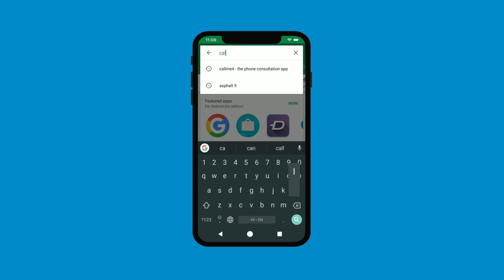एक मिनिट टोटका: व्यापार को गतिशील करने के लिए